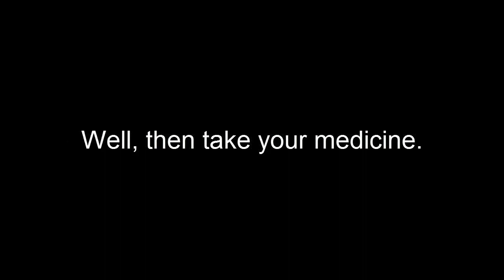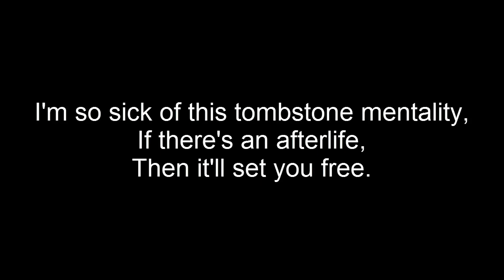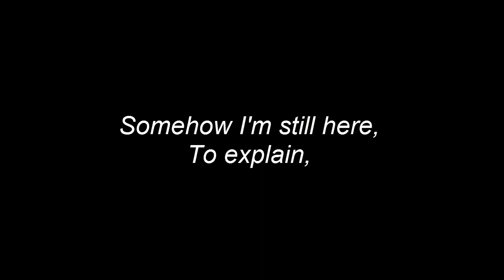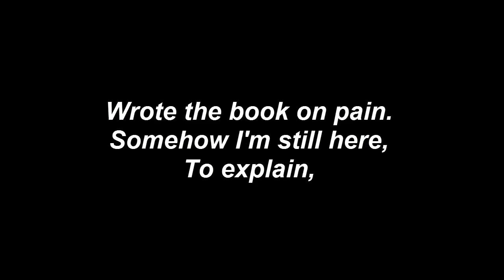Shinedown - Sound of Madness (lyrics)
Año: 2008
Álbum: Sound of Madness